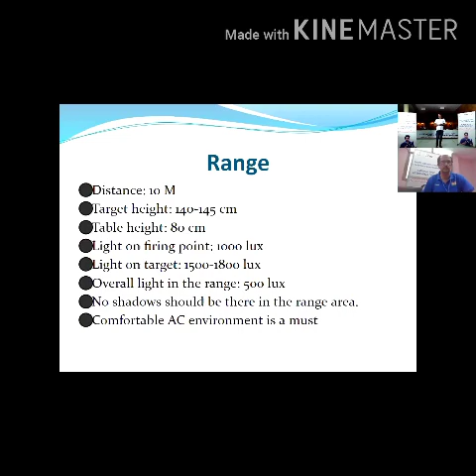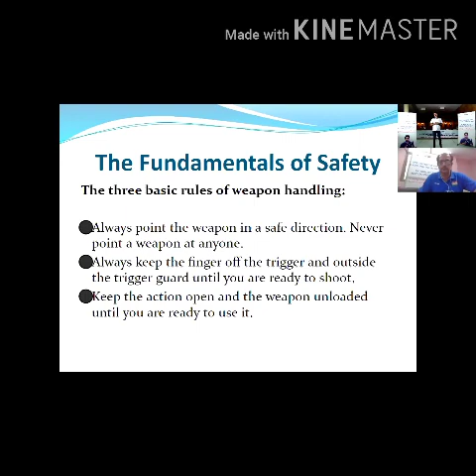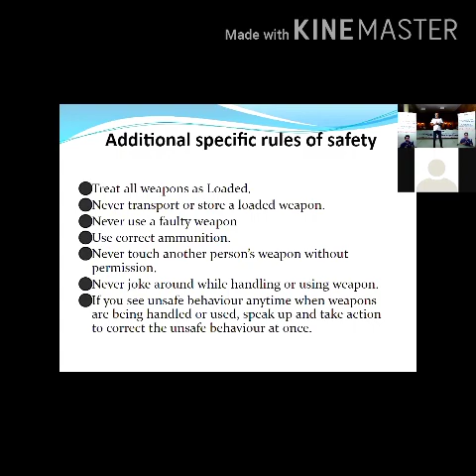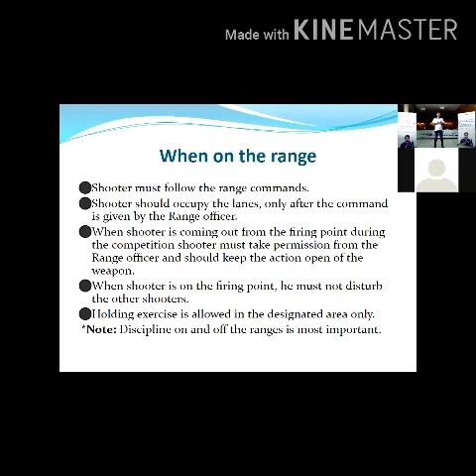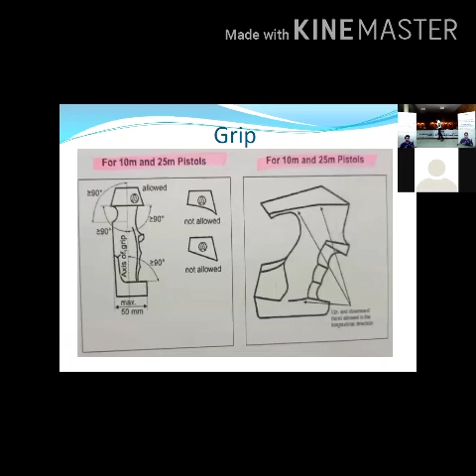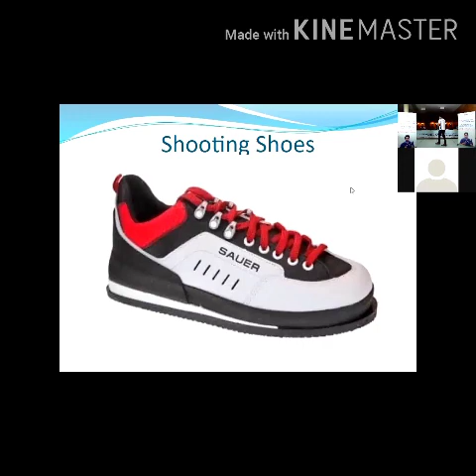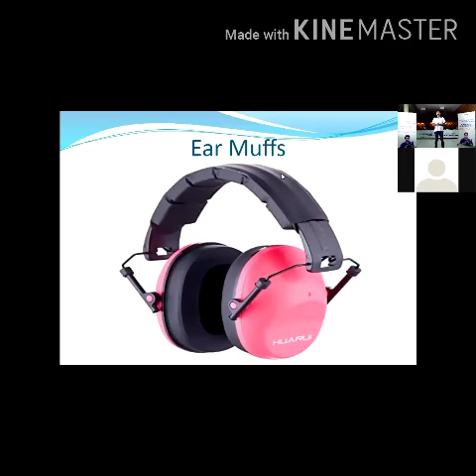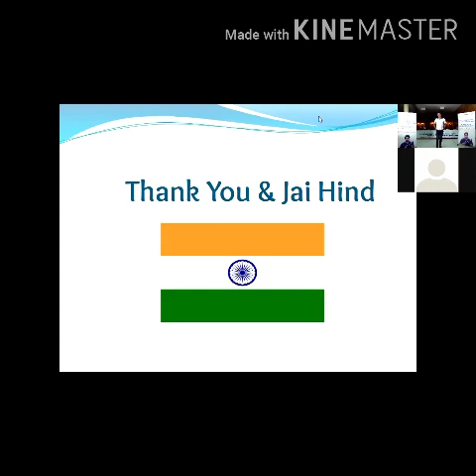Fundamentals of shooting.Safety, Events and Equipment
The session is about 10M shooting range fundamentals, safety rule and range commands.types of events in pistol shooting and equipment required.